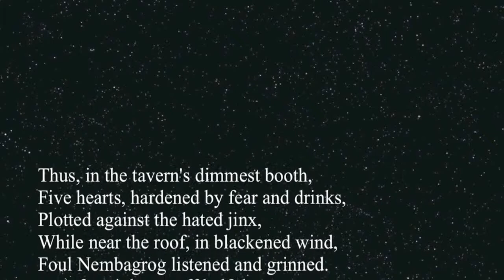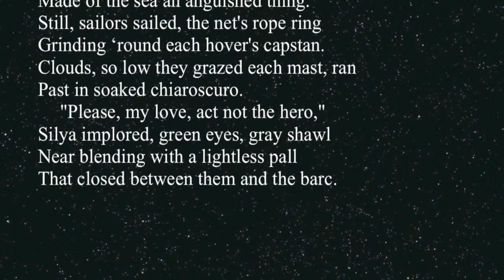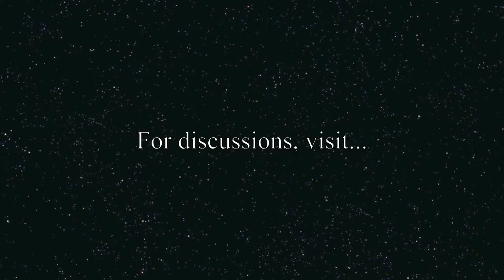Read a SAMPLE of THE WATER MAGE'S DAUGHTER epic!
Poet/Novelist McKenzie Bodkin presents a sample of text from THE WATER MAGE'S DAUGHTER: A NOVEL OF LOVE, MAGIC AND WAR IN VERSE. Find the ebook at
Amazon.com.